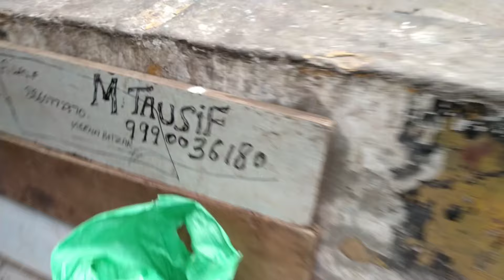मीना बाजार जामा मस्जिद टूल्स मार्केट | jama masjid tools market delhi | hardware tools wholesale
Jama masjid tools market | नए ओर पुराने टूल्स किलो में मिल जाते है | screw driver cutter machine
hammer etc.
Jama masjid tools and hardware market delhi
Motar market heavy tools market

Address 👇

Jama Masjid Meena Bazar
Motar And Tools Market
Niyar Metro Station: Jama Masjid Gate no 2
Market Timing: 10 AM To 7 PM

हैलो दोस्तो कैसे हो आप में राकेश आप सभी का स्वागत
है मेरे यूट्यूब चैनल Rakesh mannu vlogs me आशा करता हूं आपको वीडियो पसंद आयेगी अगर आपको वीडियो पसंद आए तो वीडियो को like करें और चैनल को

dosto agar aapko koi bhi saman chahiye to ye market aapke liye best market hai
Yaha pe aapko cutter machine pilash pechkas
Motar hammer machine power tools and hardware ki aal itam kilo ke hisab se mil jati hai jama masjid Meena Bazar me

Your qury:
Power tools
Hardware tools market
tools shop
Meena Bazar tools
meena bazar location
bhagirath palace tools market
Lal kila chor bazar
sunday chor bazar delhi
chandni chowk bazar
meena bazar tools video
tools market delhi
tools in delhi
power tools market delhi
old tools market delhi
mobile repairing tools market delhi
lajpat rai tools market delhi
old power tools market delhi
chor bazaar tools market delhi
meena bazaar tools market delhi
power tools wholesale market delhi
ac tools market in delhi
car tools market in delhi
carpenter tools market in delhi
taparia tools wholesale market delhi
tool market
hardware market
jama masjid motor market
cutter machine
drill Machine
hammer
tool and hardware market in delhi
wholesale tools and hardware market
screw driver
pilas, pechkas
hardware ka saman wholesale market
all hardware saman wholesale market electrical market
tools market delhi
jama masjid meena bazar motor market wholesale motor market
paane peprinch pilas chabi market
bhagirath palace
chandni chowk
jama masjid
jama masjid chor bazar
meena bazaar tools market
delhi meena bazar tools market
jama masjid meena bazar tools used
jama masjid meena bazar tools review
jama masjid meena bazar tools test
jama masjid meena bazar tools and equipment
jama masjid meena bazar tools chicken

VIDEO Disclaimar

ये विडियो सिर्फ आपको ज्ञान और मनोरंजन को ध्यान में रखकर बनाया जा रहा है इस वीडियो में किसी भी तरह का
कोई ब्रांड promotion नही किया जा रहा है अगर इस वीडियो को देख कर कोई भी व्यक्ति खरीदारी करता है
तो इस में rakesh mannu vlogs और youtube की कोई जिम्मेदारी नहीं होगी तो आप सब अपनी समझदारी से खरीदारी करें